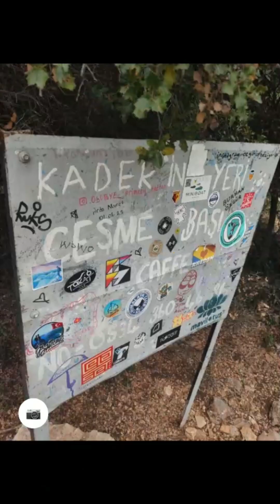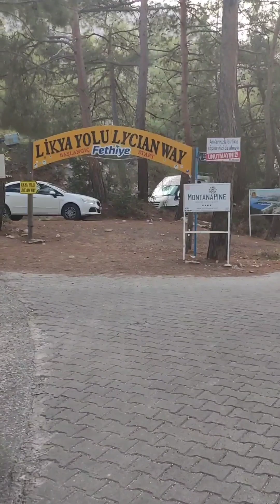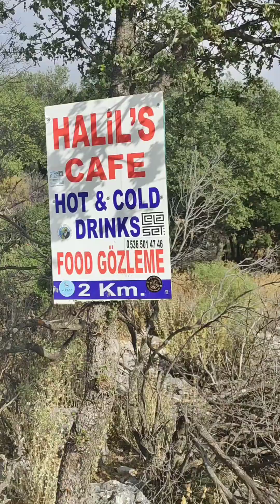Ликийская тропа из Олюдениза до Хисара 14 км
Ликийская тропа ( в переводе на турецкий - Likya Yolu) — туристический маршрут протяженностью почти 540 км!, соединяющий города Анталия и Фетхие. "Ликийка" небезосновательно считается одним из самых красивых и интересных пеших треков в мире, входя в список Grande Randonne (Великих маршрутов). Этакое подобие "Пути Сантьяго - Святого Иакова в Испании", но более колоритный и не паломнический.